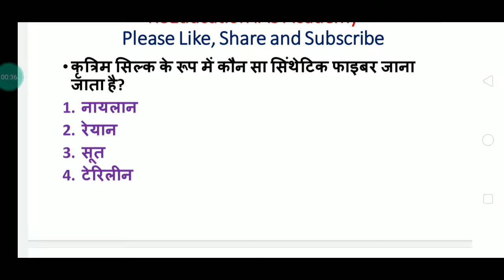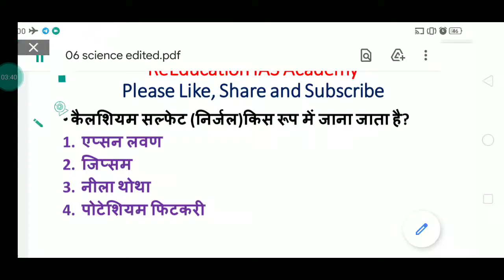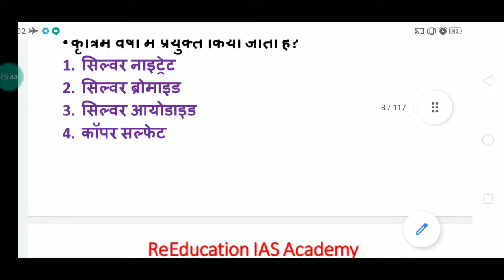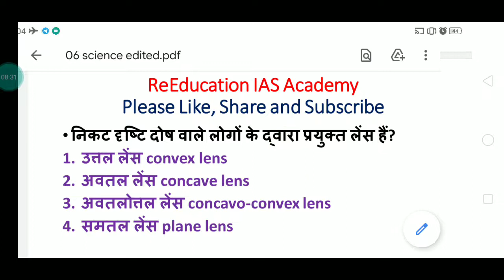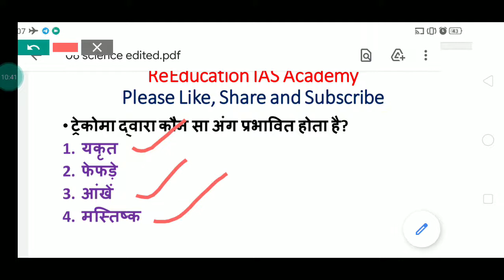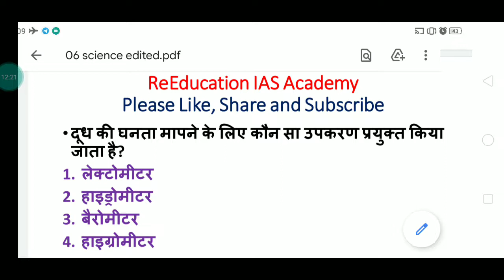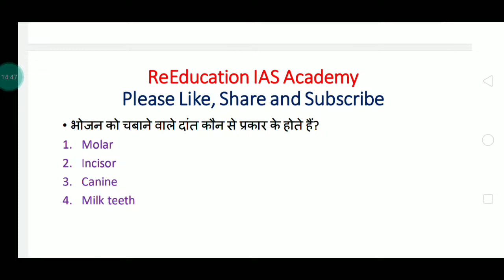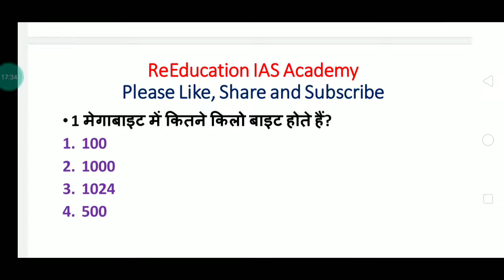UPSSSC आयोग द्वारा विगत वर्ष विज्ञान के पूछे गए सभी प्रश्न । UPSSSC PET previous year questions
इस वीडियो सीरीज में आयोग द्वारा विगत वर्ष विज्ञान के जितने भी प्रश्न पूछे गए उनका संकलन किया गया है। यह वीडियो विज्ञान सीरीज का पहला वीडियो है। आगे आने वाले दिनों मे आयोग द्वारा जितने भी प्रश्न पूछे गए हैं उनकी विस्तृत व्याख्या की जाएगी।

ReEducation classes
Railway group d science Question
Science gk,science,Science gk in hindi
Ssc science
विज्ञान
science quiz
science for pet exam
science imp qus
pet gk
UPSSSC science questions